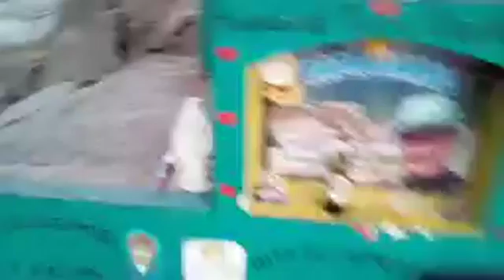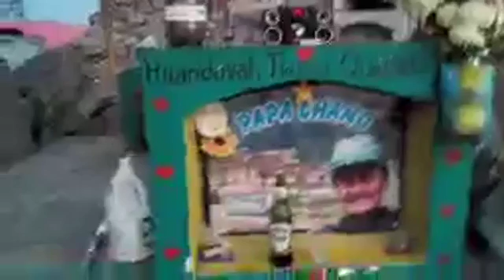Jacquelin Vega Mori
Te amo Papá